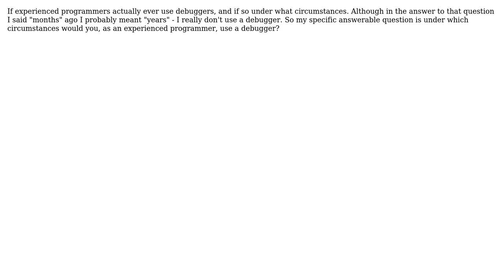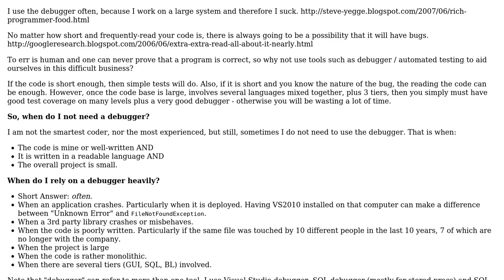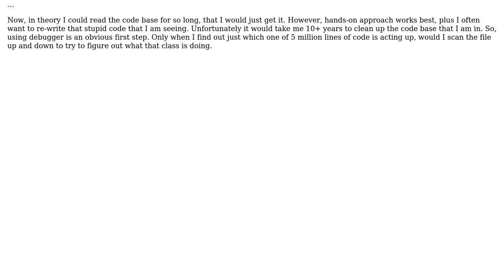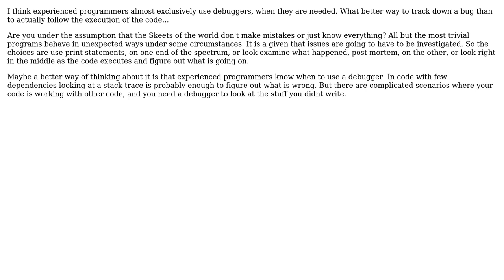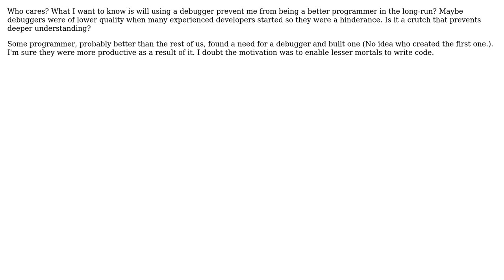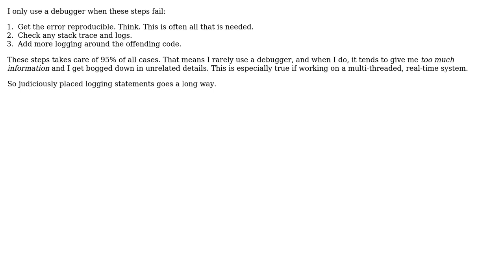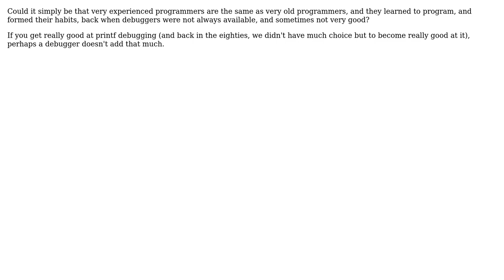Real programmers use debuggers? (15 Solutions!!)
Real programmers use debuggers?

With thanks & praise to God, and with thanks to the many people who have made this project possible! | Content (except music & images) licensed under CC BY-SA | Music | Images & others | With thanks to user user user Thomas Padron-McCarthy user Neil Butterworth user mikerobi user Martin Wickman user Martin james user Luke Graham user Kevin user jokoon user Job user JeffO user hvgotcodes user GolezTrol user Frank Shearar user Darknight user B? user Andrew Bullock user Adam Lear user Adam Byrtek and the Stack Exchange Network Trademarks are property of their respective owners. You are responsible for your own actions.